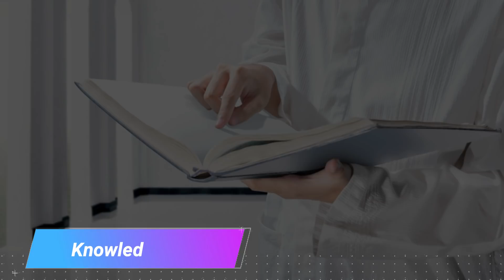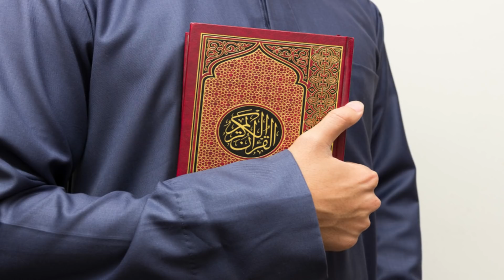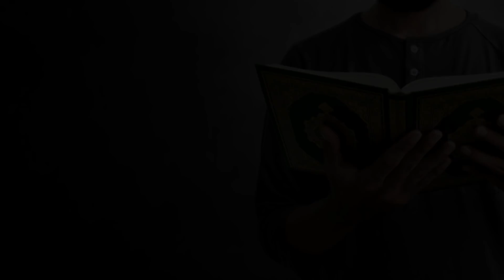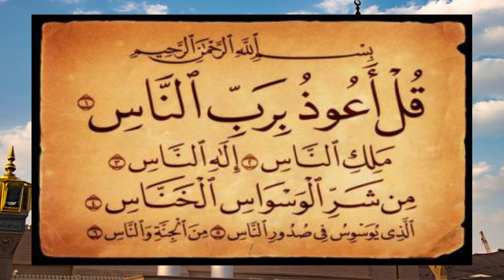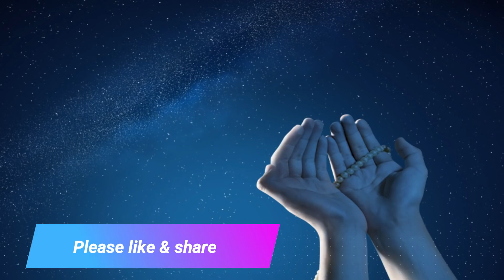Shohar ko kabu karne ka wazifa - Wazifa for husband love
Salaam in this new islamic video i will share with you, Shohar ko kabu karne ka wazifa - Wazifa for husband love